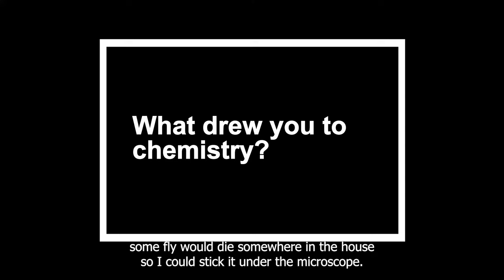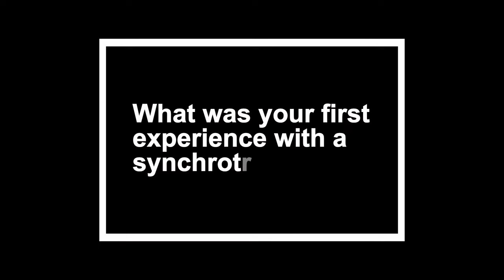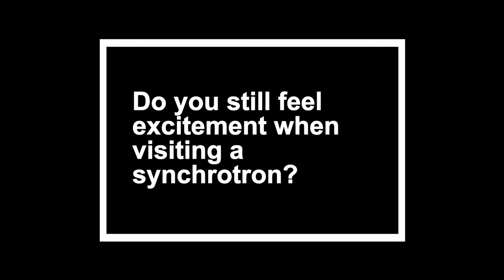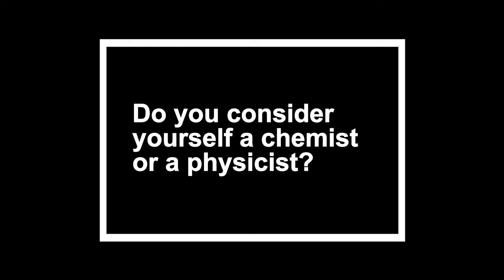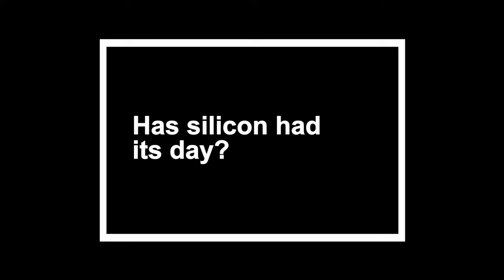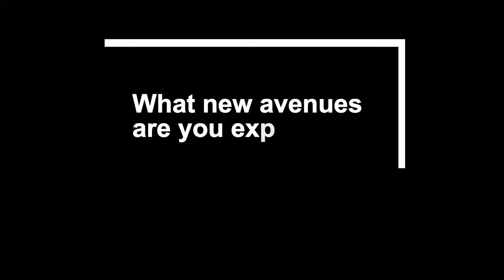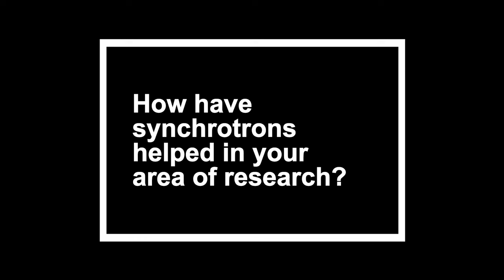Leading Light - Anna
Meet our user community. Their research, their stories, our leading lights

Our first Leading Light features Diamond Visiting Scientist, Dr Anna Regoutz, lecturer in Materials Chemistry at UCL and a CAMS UK Fellow. The I09 beamline has aided her research into the area of semiconductors, specifically ultrawide bandgap materials. The I09 beamline provides soft and hard X-rays, revealing what elements are present, what the chemical environment is, but most importantly, what the electronic structure of the material is.